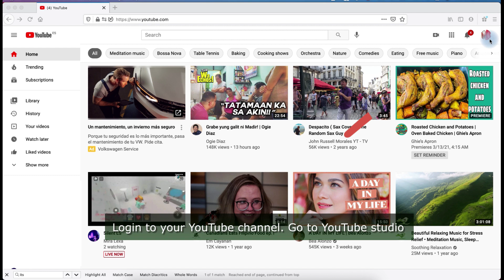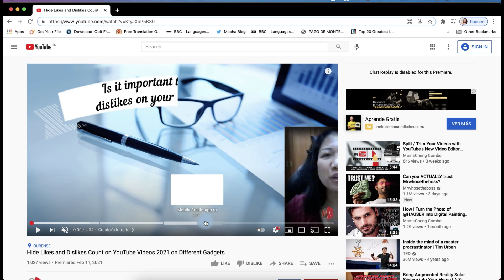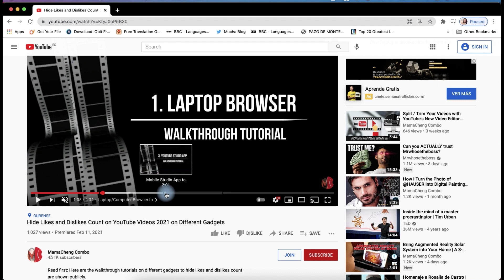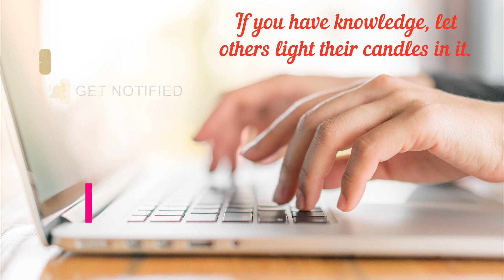How to add a timestamp in your YouTube video description | The importance of timestamp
Read first: Check the timestamps indicated if you want to jump to the specific topic of this video.

📌 Timestamps:
* Creator's Intro - The importance of timestamp: 0:00 to 0:29

* How to add a timestamp in your YouTube video description tutorial: 0:34 to 2:35

Please support our members and for sure they'd love to return the favor:

📌 Please note:* Please no dropping off your own links* Be respectful with your comments, no bully and no harassment#shortvideo